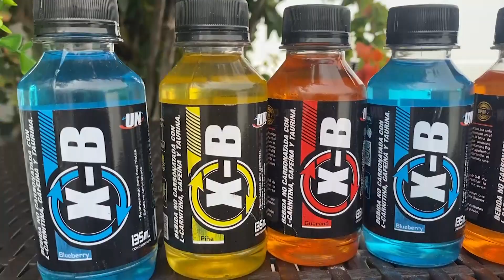Piernas bonitas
Activa tu energia con XB de Universe Nutrition y acelera los resultados de tus entrenamiento